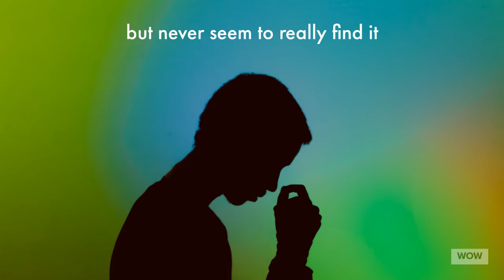Are we living inside a MATRIX